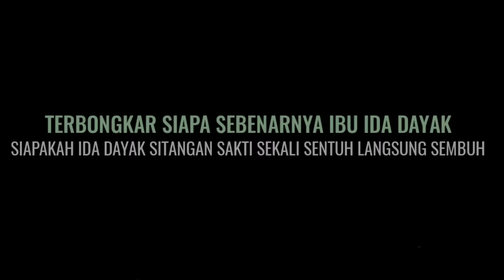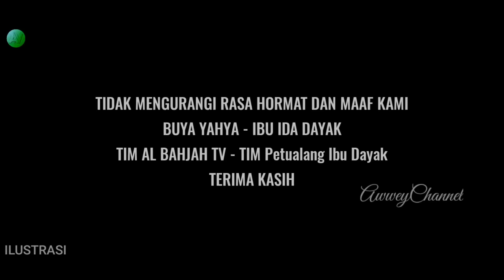TERBONGKAR | SIAPA SEBENARNYA IBU IDA DAYAK? Siapakah Sebenarnya IBU IDA DAYAK Petualang Ahli Tulang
Ibu ida yang memiliki kemampuan diluar nalar, dikenal dapat menyembuhkan berbagai penyakit, seperti strok, meluruskan tulang bengkok, hingga membuat pasien yang tuli dan bisu, dapat kembali mendengar dan berbicara dalam waktu yang singkat

Maraknya kabar yang di expos terkait hal tersebut, hingga banyak orang mencari tau siapa ida dayak sebenarnya, yang menolong banyak orang sakit dengan cara yang berbeda sebab keunikan dan keajaibannya,  inilah buya yahya yang menjelaskan perihal terkait ini, selengkapanya, mari kita bongkar dengan menyimak videonya sampai selesai agar tidak salah paham

Awwey channel membahas berita terkait pendidikan agama islam, para tokoh, kejadian aneh, dan unik yang ditinjau dari sudut pandang islam, peristiwa, viral, dan trending, terbaru serta terkini
Konten ini dibuat sesuai dengan aturan penggunaan wajar yang diijinkan, memiliki komentar orisinal dan sarat nilai pendidikan.